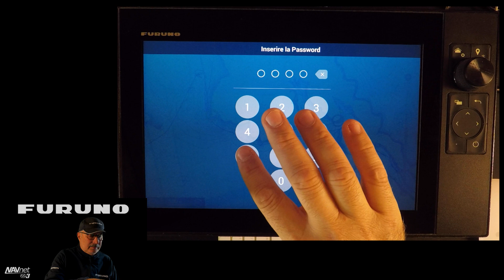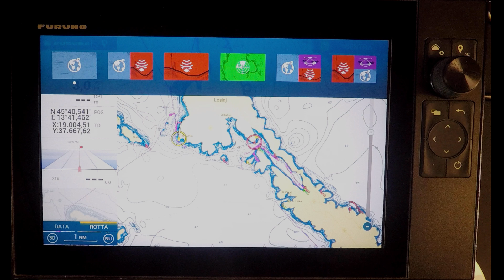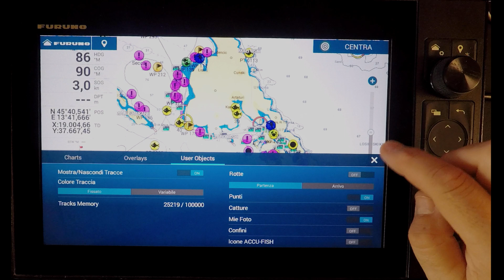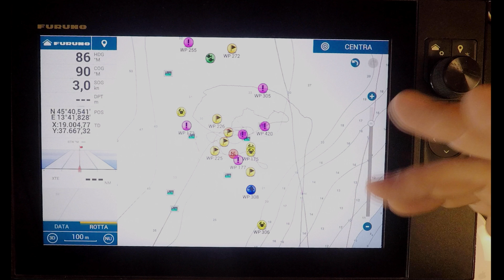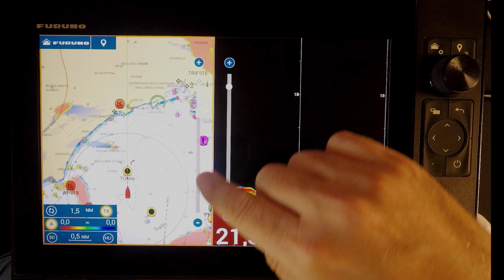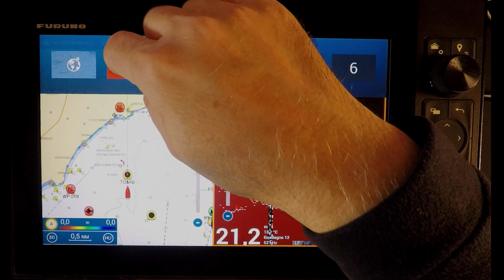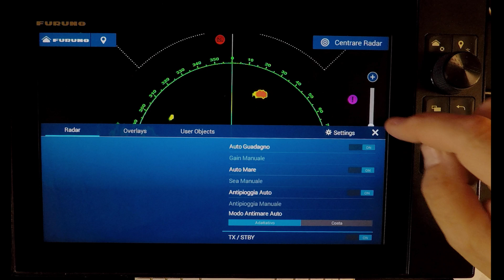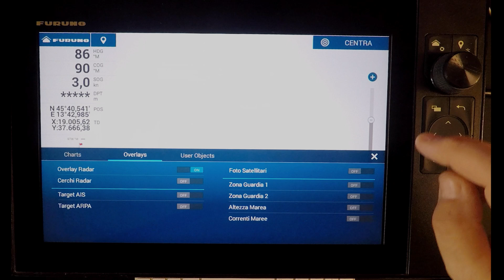FURUNO TZT3: La guida completa (introduzione)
Benvenuti nella nostra introduzione all'ecoscandaglio Furuno TZT3! Questo video offre una panoramica sulle incredibili caratteristiche e le funzioni principali di questo avanzato strumento di navigazione marina.
Il Furuno TZT3 è un ecoscandaglio di ultima generazione progettato per soddisfare le esigenze dei naviganti e degli appassionati di nautica più esigenti. Con la sua tecnologia all'avanguardia, offre una combinazione perfetta di potenza, precisione e versatilità per una navigazione marina sicura ed efficiente.
Nella serie di video in divenire, esploreremo le caratteristiche chiave del Furuno TZT3. Scoprirete la sua interfaccia intuitiva e user-friendly, che consente un controllo facile e veloce di tutte le funzioni. Potrete anche conoscere le sue capacità di visualizzazione ad alta definizione, che offrono immagini nitide e dettagliate del fondale marino, degli ostacoli e dei pesci.
Il Furuno TZT3 dispone di un potente ecoscandaglio che utilizza tecnologie avanzate per fornire una visione chiara e precisa delle profondità dell'acqua. Esploreremo le modalità di scansione disponibili e illustreremo come utilizzare al meglio le diverse opzioni per ottenere risultati ottimali durante la navigazione.
Inoltre, vi mostreremo le funzioni di navigazione del Furuno TZT3, come l'integrazione con GPS e la capacità di tracciare rotte personalizzate. Potrete scoprire come pianificare viaggi accurati, evitare gli ostacoli e monitorare la vostra posizione in tempo reale.
Infine, esploreremo le opzioni di connettività del Furuno TZT3, che consentono di collegarsi ad altri dispositivi elettronici di bordo, come radar, AIS e sistemi di comunicazione. Queste funzioni avanzate permettono di avere un controllo completo della vostra imbarcazione e di ottenere informazioni cruciali per la sicurezza e la navigazione.

Unisciti a noi in questa serie di video sull'ecoscandaglio Furuno TZT3 e scopri come questo strumento all'avanguardia può migliorare la tua esperienza di navigazione marina. Che tu sia un professionista o un appassionato, il Furuno TZT3 è pronto ad accompagnarti in avventure indimenticabili sui mari.